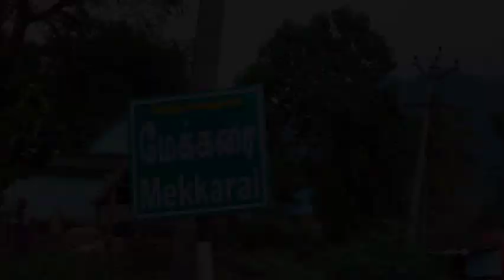MEKKARAI / மேக்கரை அணையின் சென்ற ஆண்டு அழகு